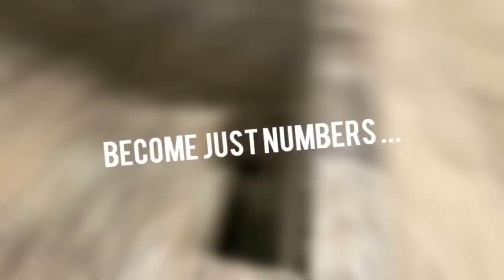[Mafia] FRAGMOVIE 2013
Hello guys,here is our FRAGMOVIE 2013,hope u enjoy and thumb up it means us really much,Thanks!

Players in this video:
Danijel Saric @ Sare24
Marko Ljubovic @ Zer0.
Zoran Nikcevic @ DucKeR
Aleksandar Vujkovic @ La VaSkE KinG!
Milorad Perovic @ apoo
Vedad Kavazovic @ VeDoX.
Zoran Grubac @ z0x
Stefan Djordjevic @ VenoM

Soundtrack: Fast & Furious 6- Eminem Feat. Ludacris & Lil Wayne - Second Chance
Fast & Furious 6 soundtrack 2 Chainz - We Own It ft. Wiz Khalifa